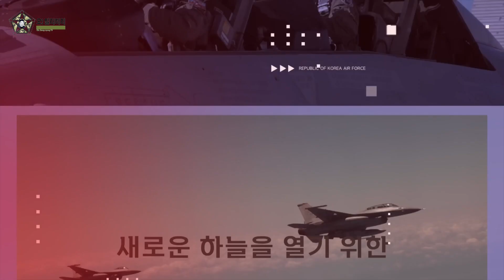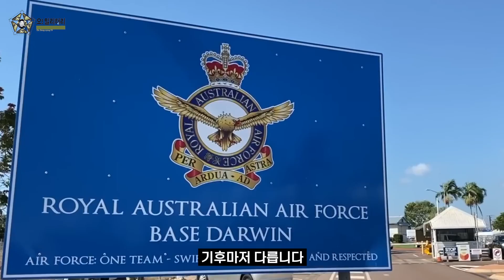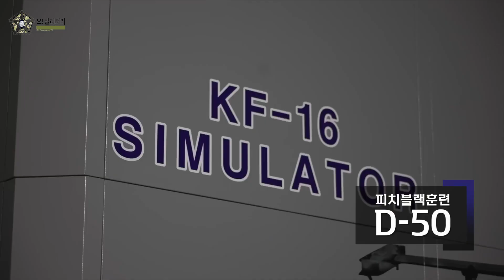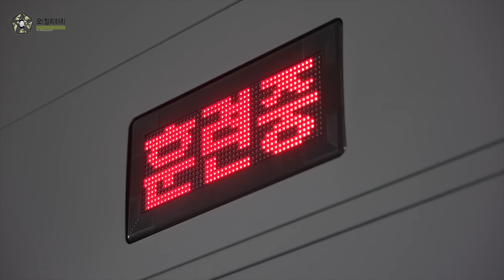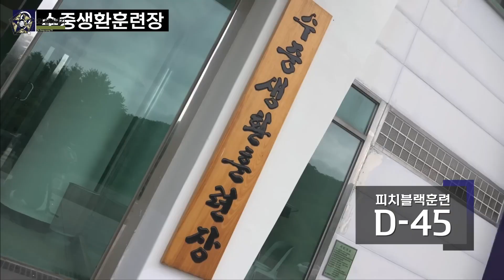[오밀리터리] 피치블랙훈련 다큐멘터리-첫번째 영상-호주로 이동하는 전투기 조종사들/공군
2022년 대한민국 공군이 최초로 참가한 다국적 공군훈련 피치블랙(Pitch Black) 훈련 영상입니다. 이 영상은 공군이 제작한 것으로, 피치블랙 훈련을 준비하는 과정부터 무사히 복귀하는 여정까지를 담은 미니 다큐멘터리 첫 번째 편입니다.